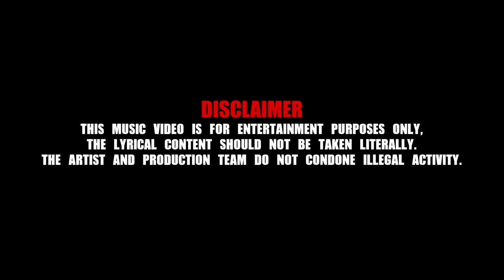Tynee - Coca Flip [Music Video] | GRM Daily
Artist: @Tynee__

📲 FOLLOW: @grmdaily